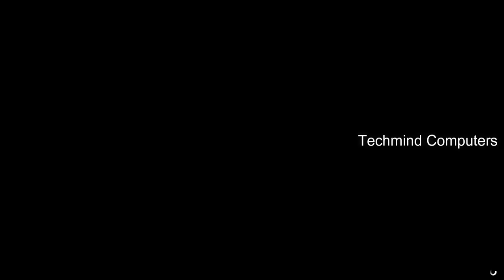"From Zero to Arms Dealer: Conquer the Arms Trafficking Ground in GTA 5"